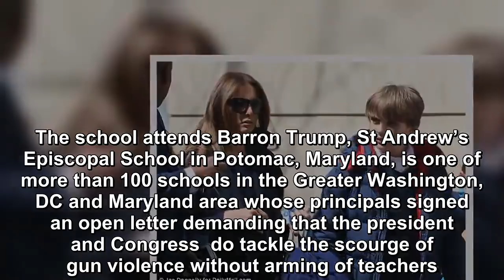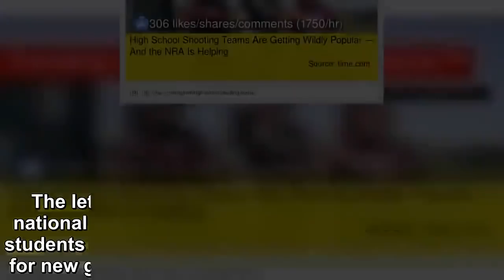BARRON TRUMP’S SCHOOL BLINDSIDED DADDY WITH AN UNEXPECTED INSULT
President Trump indicated some time ago that he might buck the Republican party and their NRA masters on gun legislation.  That sentiment didn’t last long – he almost immediately backtracked and inexp